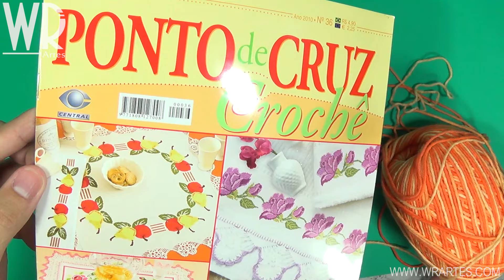Como fazer o ponto BAIXO do crochê - Aula #4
Introdução ao crochê e o ponto baixo - Aula #4

Você já tem o meu DVD?